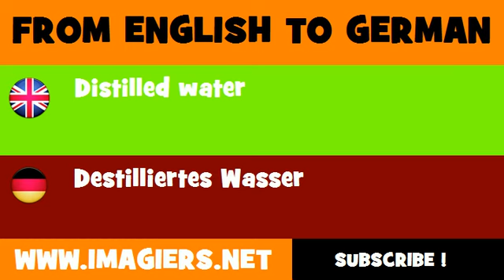FROM ENGLISH TO GERMAN = Distilled water